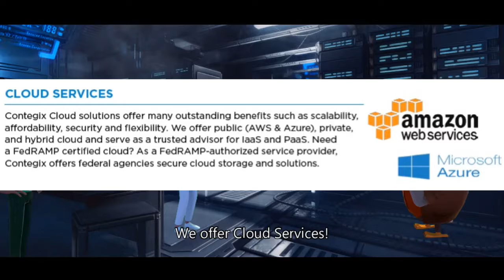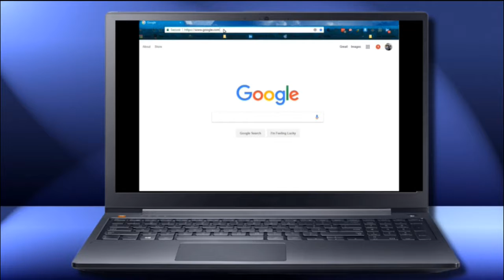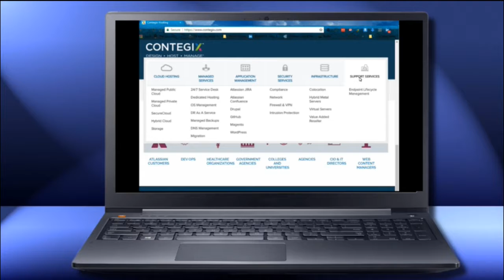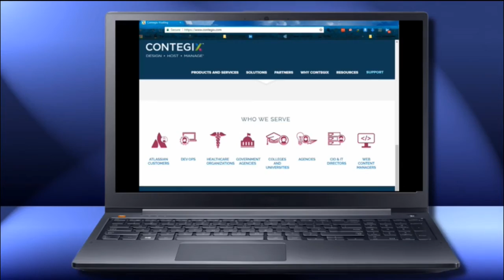Contegix Animated VR and AI Experience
AI Video - To learn more about me or to collaborate, please